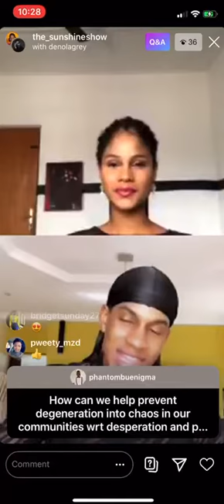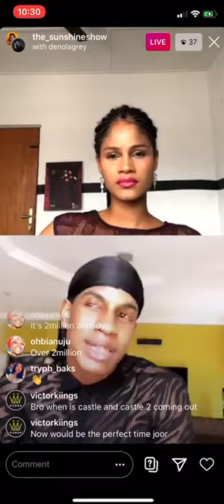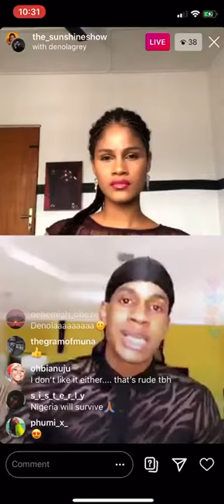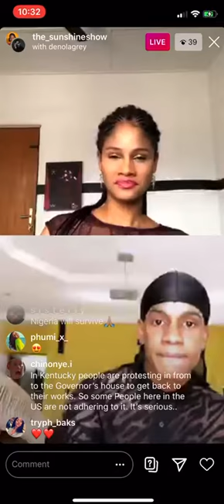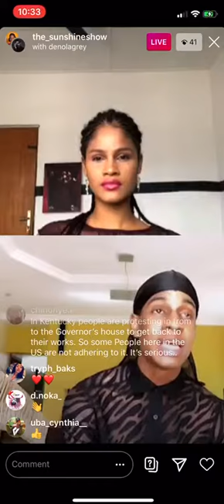LIVE SESSION WITH DENOLA GREY🌹